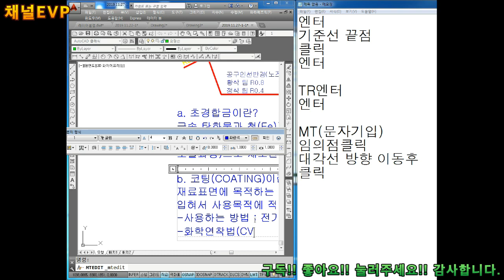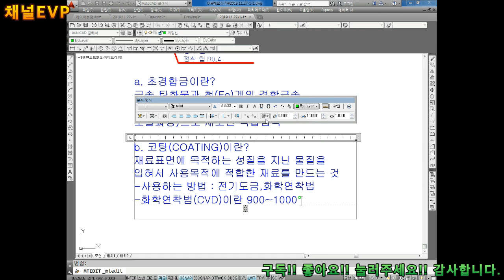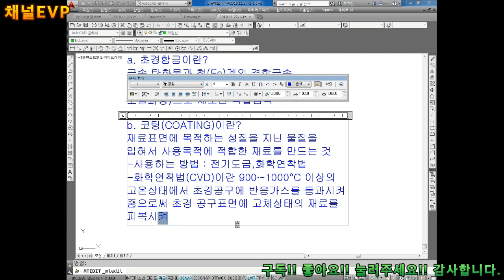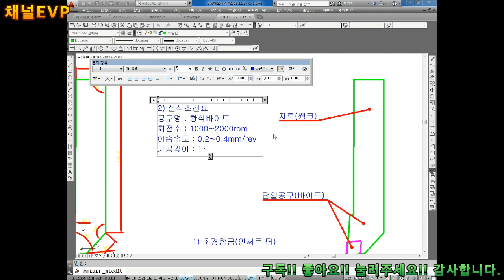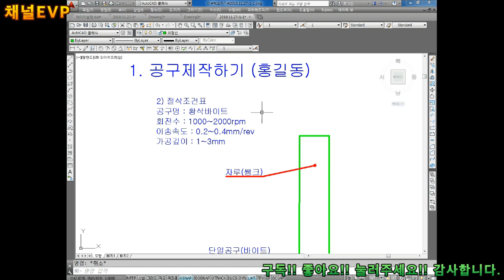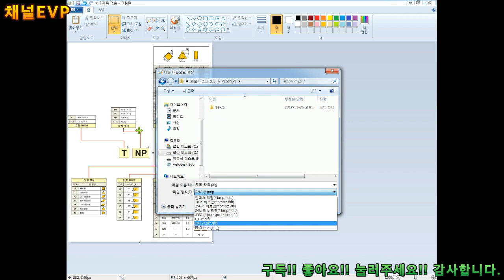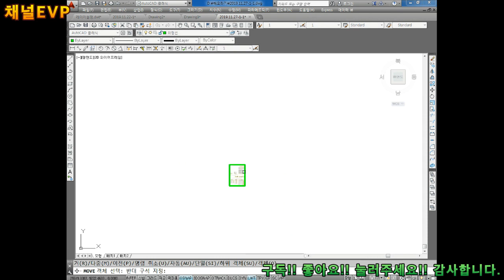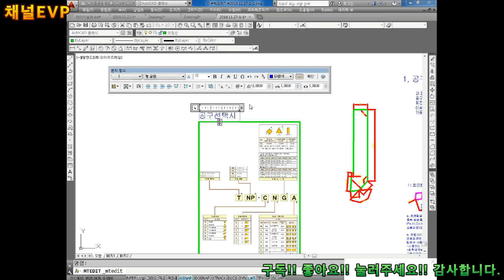CAD 2019.11.15 CNC선반 절삭공구 자료 만들기 설명 영상 4부